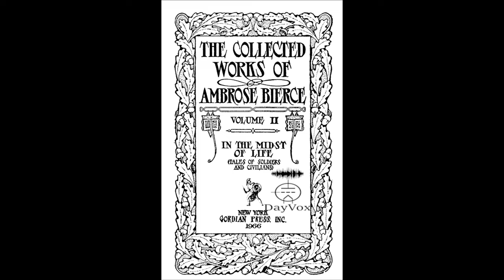A watcher by the dead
From:
The Collected Works of Ambrose Bierce
Volume 2
1909